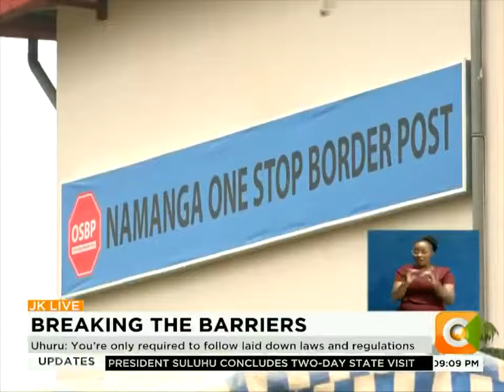Kenya to waive work and business permits for Tanzanian investors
Uhuru: No business visas or work permit required from Tanzania investors
Uhuru: You’re only required to follow laid down laws and regulations
Suluhu: We’re are undertaking to review all tariff and non-tariff barriers